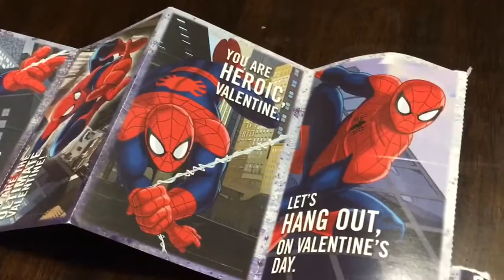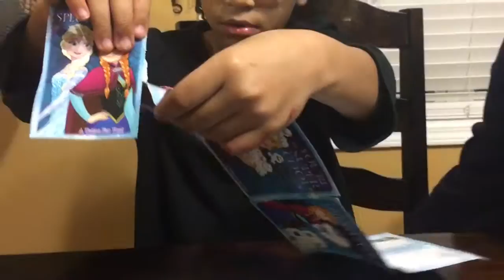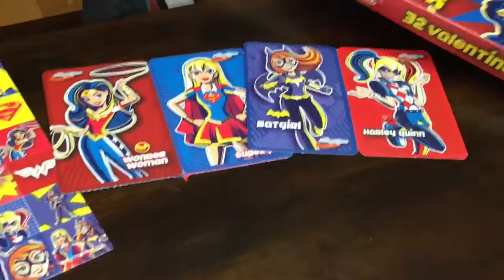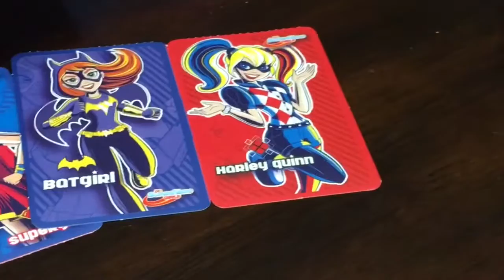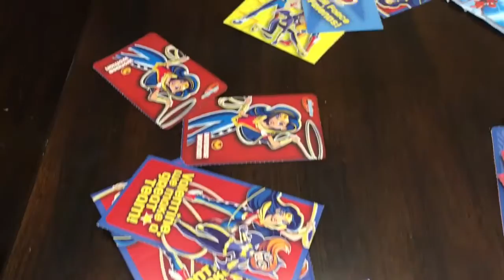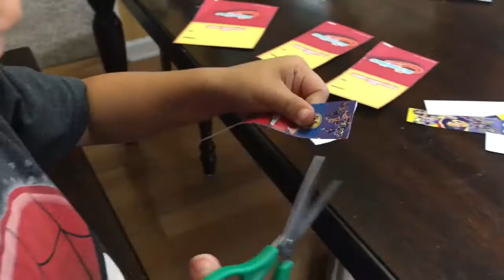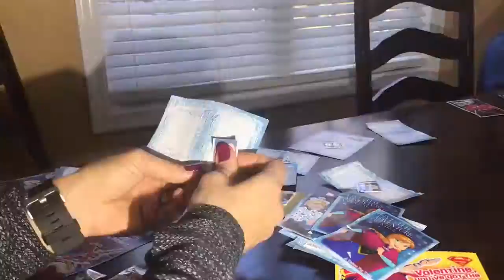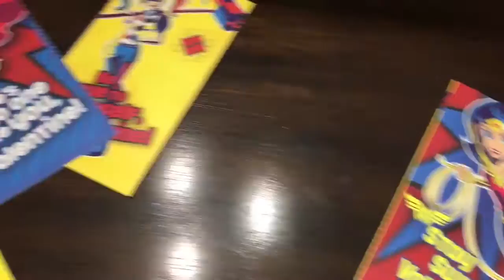Hey Guys! SpiderMan and Frozen Elsa Valentines Day Adventure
Hey Guys! Come with us as we put together our valentines for our class! I got Frozen with Elsa and Anna and my brother got Spider-Man and Super-Hero girls for the girls! Mine came with sparkle tattoos and my brothers came with Spider-Man pencils and superhero stickers! We had a lot of fun making valentines! What was your favorite part in  this video? Mine was when my mommy did it fast forward!